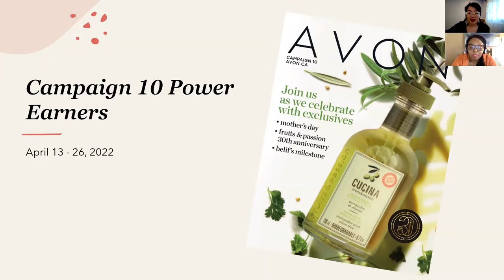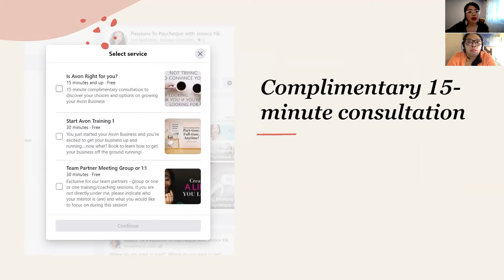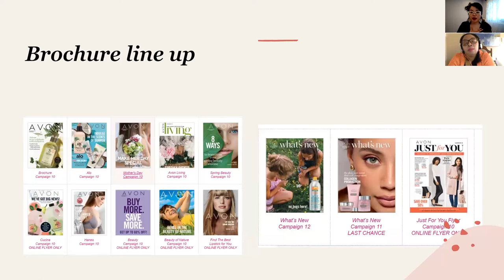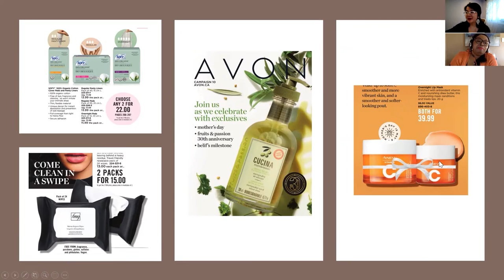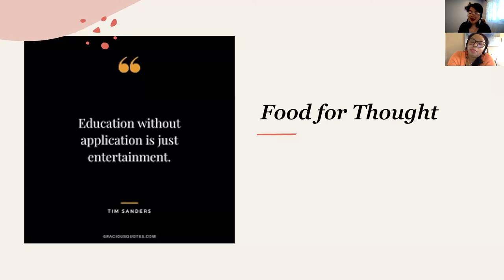Campaign 10 Power Earners | Passions To Paycheque with Jessica Yik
Start Your Online Avon Business Today then click "Join Avon"